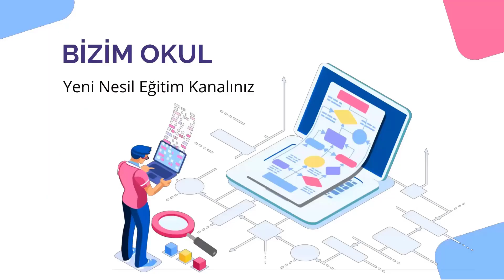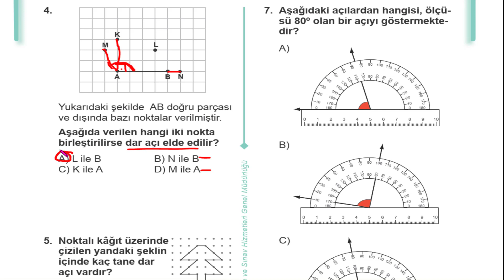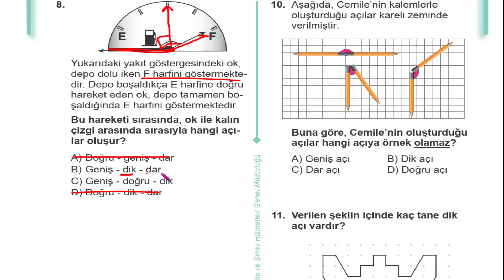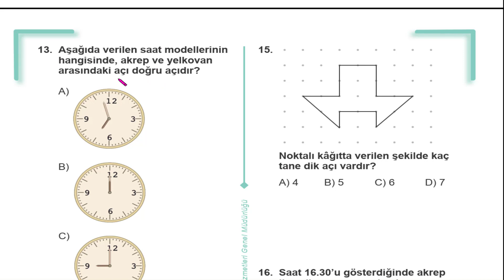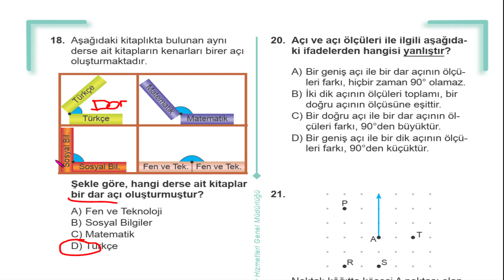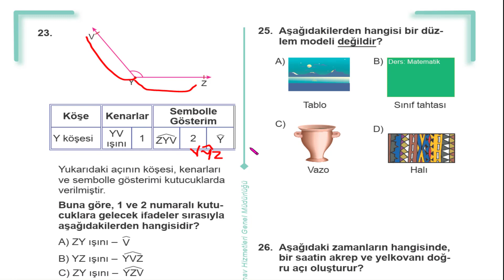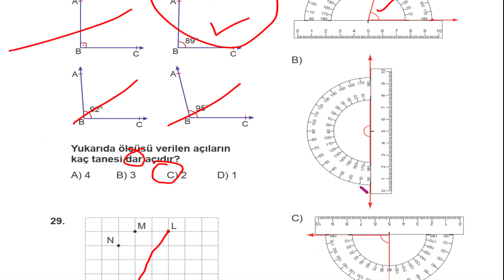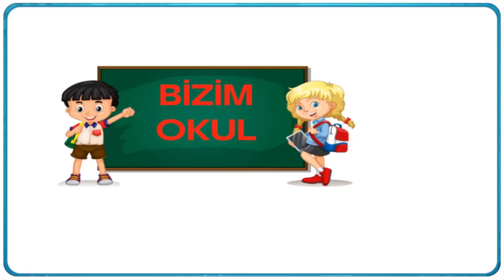4. Sınıf Çalışma Soruları 2 Matematik Sayfa 88 89 90 91 92 93 94 95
4. Sınıf Çalışma Soruları 2 Matematik Sayfa 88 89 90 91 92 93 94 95